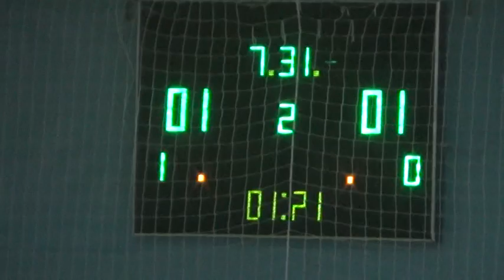10Энерго тайм Киевстар